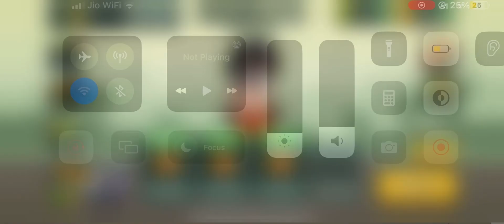Mini Militia 🔥 Part 1